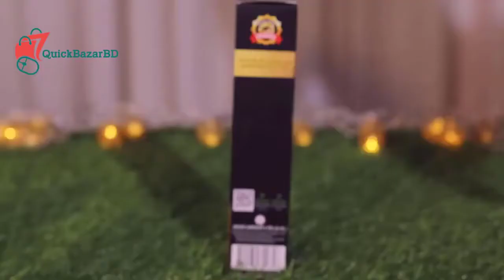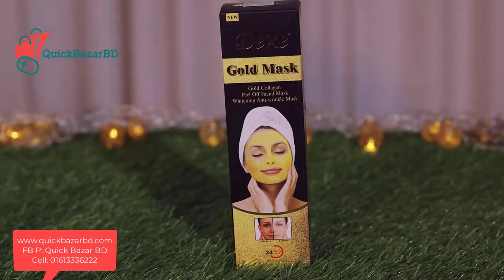Dexe Gold Mask 120gm